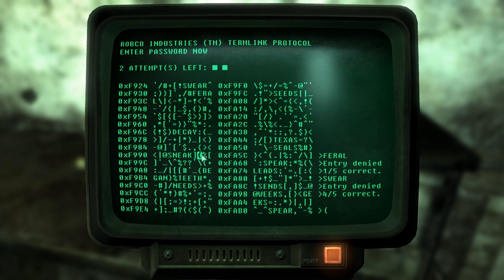[4] Tour Of The Wasteland w/ GaLm (Fallout 3 PC)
"What is Fallout 3?"
"Fallout 3 is an action role-playing open world video game developed by Bethesda Game Studios, and is the third major installment in the Fallout series. The game was released in North America, Europe and Australia in October 2008, and in Japan in December 2008 for Microsoft Windows, PlayStation 3 and Xbox 360."